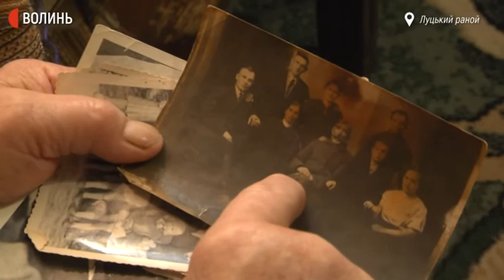Волинянка 5 років в'яже військовим шкарпетки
Понад 200 пар шкарпеток передала військовим бабуся-волонтерка із села Забороль Луцького району Софія Гайдай. Їй 89 і останні п’ять років жінка в’яже шкарпетки бійцям на схід. Щоб допомогти солдатам пенсіонерка розпустила усі свої теплі светри.